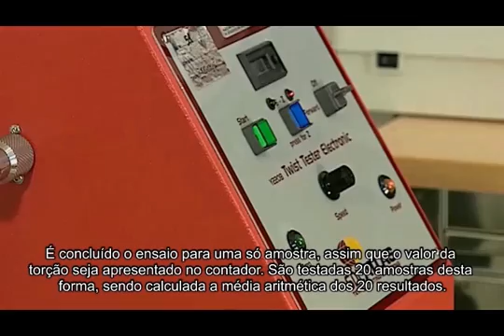P16 Determinação da torção do fio de um provete retirado dum tecido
Determinação da torção do fio de um provete retirado dum tecido P231